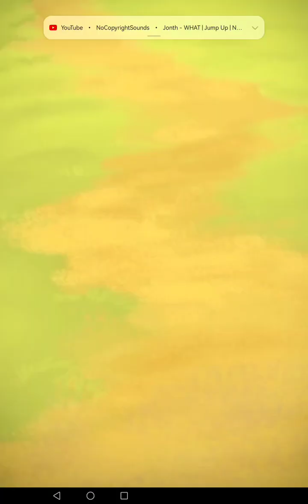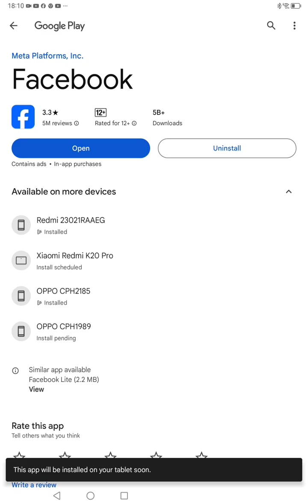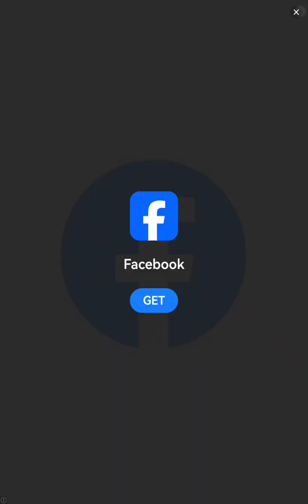OMG It's Cut The Rope Om Nom Part 1 WendyGamingG Pls like video!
OMG I'm Nom is back in game and TV shows! Please subscribe to my YouTube channel and Click more videos from YouTube channel!!😘😳 Please don't forget to join my channel Wendy Life Studio Tube Channel partner and Don't leave a comment below app and more apps! We love you so much fun, We will share with you True Believers everyone!